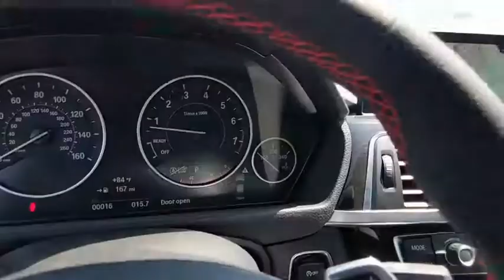2018 BMW 330i xDrive Baltimore, Owings Mills, Pikesville, Westminster, MD 30614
Black Sapphire Metallic New 2018 BMW 330i xDrive available in Baltimore, Maryland at Northwest BMW. Servicing the Owings Mills, Pikesville, Westminster, MD area.

Northwest BMW
9702 Reisterstown Rd